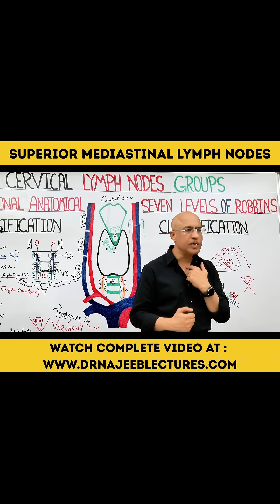Superior Mediastinal Lymph Nodes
1. More than 1000+ Medical Lectures.
2. Basic Medical Sciences & Clinical Medicine.
3. Mobile-friendly interface with android and iOS apps.
5. Download option for offline video playback.
6. Fanatic customer support and that's 24/7.
7. Fast video playback option to learn faster.
8. Trusted by over 2M+ students in 190 countries.
Superior mediastinal lymph nodes are a group of lymph nodes located in the superior mediastinum, which is the upper part of the chest cavity above the heart. They play a role in filtering lymph fluid from the lungs, airways, and other structures in the chest. These nodes are often assessed during imaging and can be a site for metastasis from lung cancer and other thoracic malignancies.